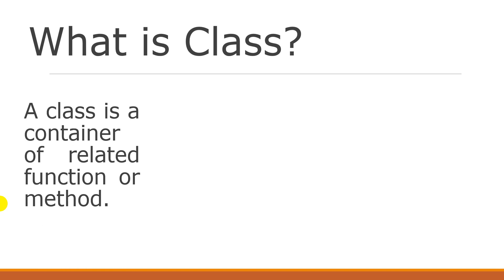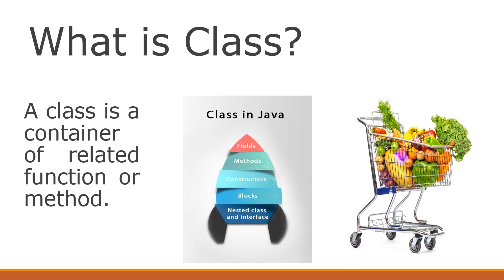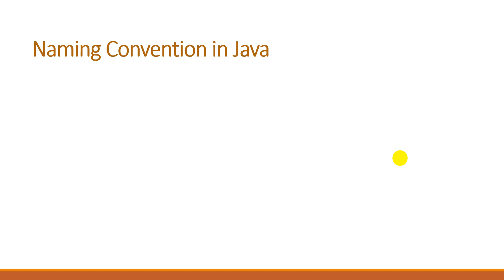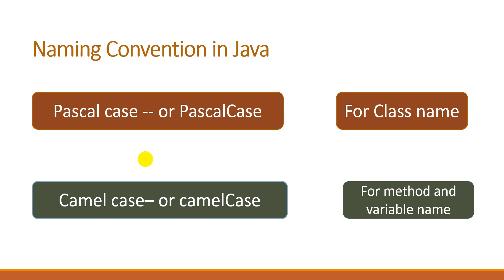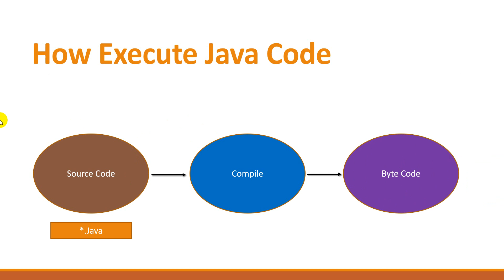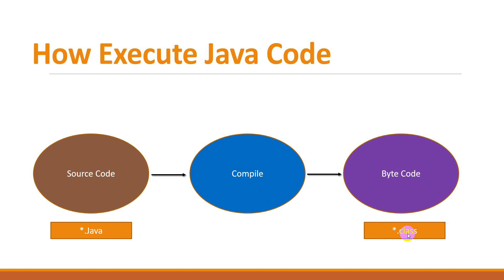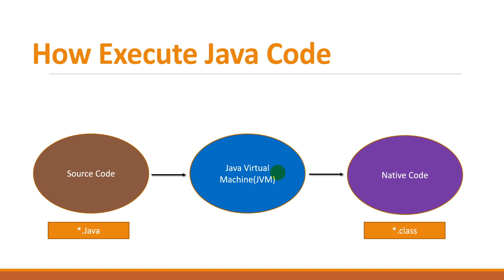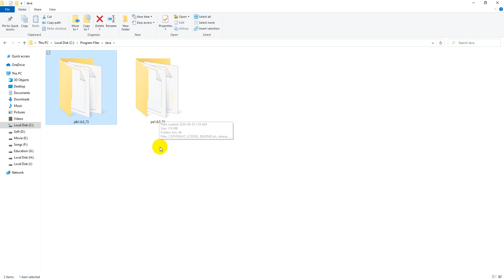Lesson 02: Class and JDK Function's